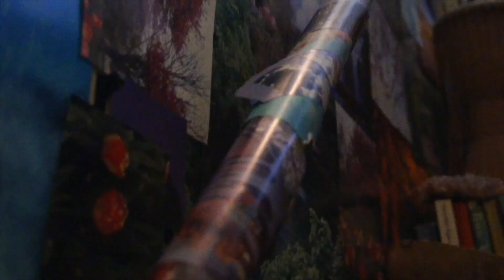Honey B - Hater Repellent(Official Video)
Hater Repellent by Honey B

Produced by Jubba White /White Stone Productions

Distributed by Tuff Gong International

Drums/ Synth/ Perc/ background vocal: Jubba White

Bass: Cliff Manswell

Piano & Rhodes: Theodore Bernard

Mixed by: Daniel Singer

Official Hater Repellent lyrics written by Honey B

Snake inna di grass, gwaan mek dem pass,
dem cut dem own throat wit di blade dem stab inna yuh back.
Mi ah guh tell you ‘ow you manage fi shine so bright
when dem do everything dem can fi put out yuh light

Mi ah guh tell you ‘ow mi manage fi shine so bright
when dem do everyting
 dem can…
Mi just tell anyone who ask
It’s not a fake front, false image or a mask
honestly mi jus’ do mi, but before mi go out mi put on
Mi Hater Repellent, mi irie cocoon
know mi well protected when mi enter any room
and when mi
trod out pon mi spiritual path
ah dat ah ‘ow mi ah go survive
let’s do di math,seen?
One hater plus two fakers plus three talkers plus four bad remarkers
equal nothing but opportunity you see
di negative dem give stick to dem an’ bounce off me.
Watch dis
A wise man tell me each one fi teach one but first
yuh ‘affi reach one.
Mi nah have nuh beef, no bridge nuh burn

mi wish yuh nothing but di best when di table dem turn.
Cah’ what goes around comes around

An’ you reap what you sow from dis ground
Some ah dem lawd dem nuh know
Yuh can’t grow when you reverse Jah Cosmic Flow so
Cool a likkle, cultivate a vibe
call on di Almighty an’ reach down deep inside
formulate a shield outta light and gold

now you can step out bad and bold inna yuh
Hater Repellent, yuh irie cocoon
know you well protected when you enter any room
and when you
 trod out pon yuh spiritual path
ah dat ah ‘ow you ah go survive
l et’s do di math,seen?
di negative dem give stick to dem an’ bounce of we
Cah nuffa dem nuh wan’ fi see you shine

Mi nah wan’ fi you; nah badda what’s mine
share mi woulda share wit you anyway
until you show yuh true colors wit di games you play, Cho!

labba labba labba wit dem rayray talk
dem can’t bruck yuh stride when you solid as a rock inna yuh

di negative dem give stick to dem an’ bounce off we
ye ay ee yay Hater Repellent
Put it on put it on

No mathematical equation
 coulda stop your elevation.
Honey B seh so!